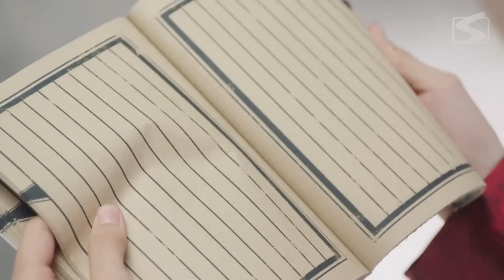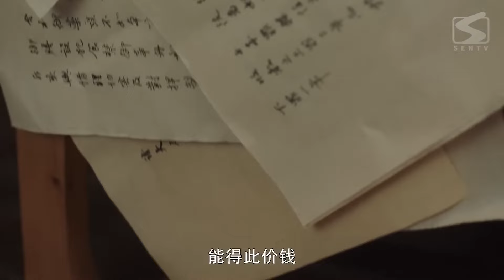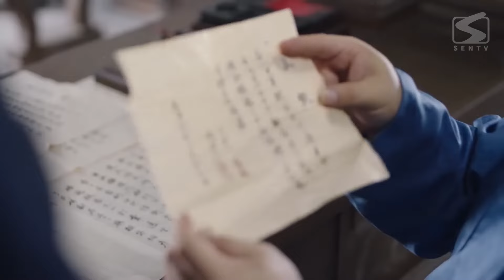【全集】世子偽裝成車夫守護小姐回家，不料小姐早就認出了他！